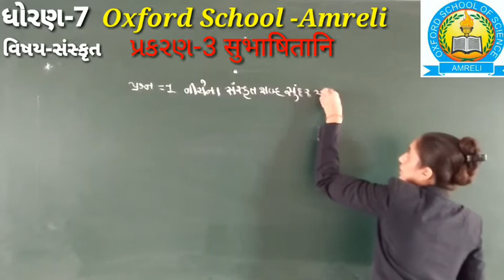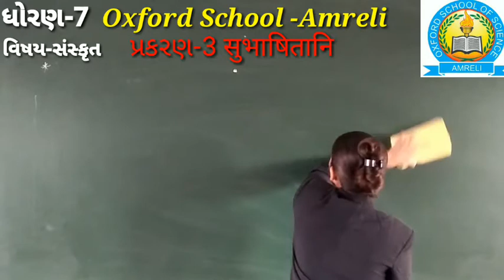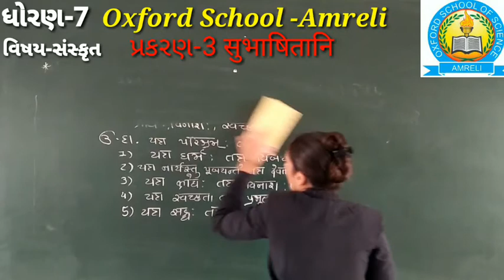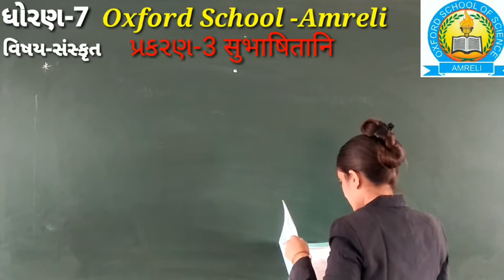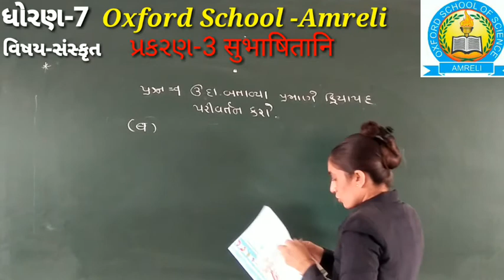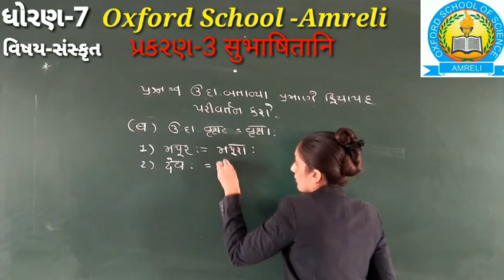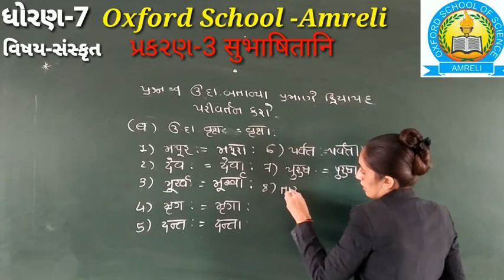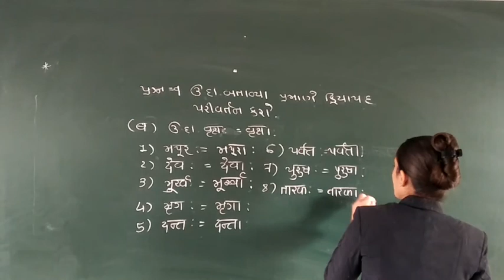STD 7 SANSKRIT CH-3 [PART-2] [25-12]